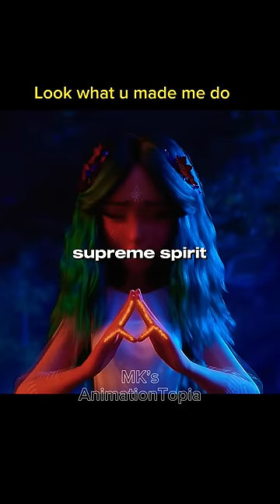Mavka- The Forest Song (DARK HORSE)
MOVIE: MAVKA THE FOREST SONG